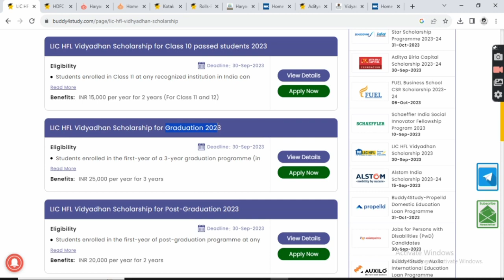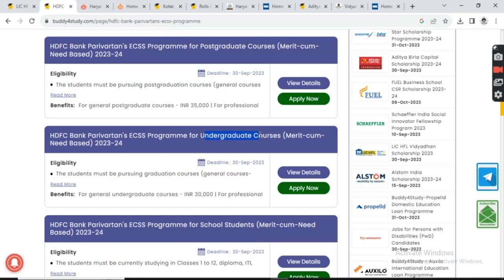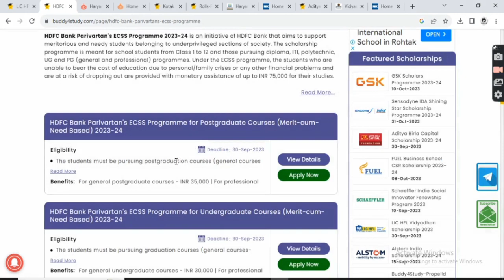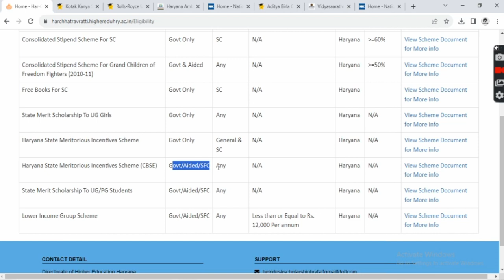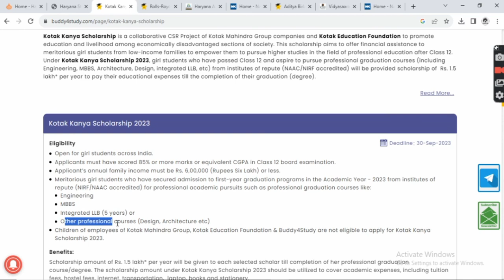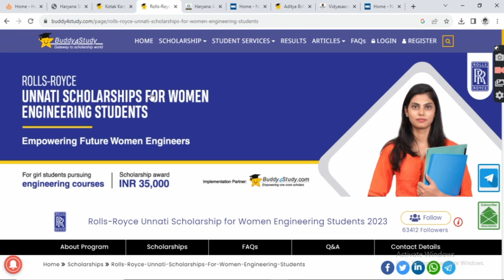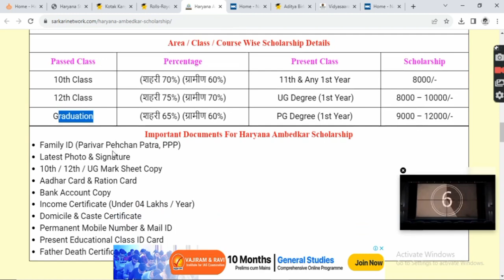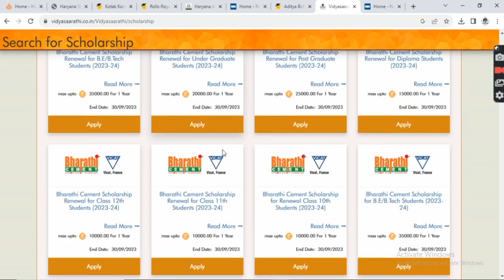Scholarship for Students I Benifits upto 5 lakh rupees I free to apply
✨Scholarship Apply Link ✨

6- JK Lakshmi Vidya Scholarship for Under Graduate (2023-24)

✨Tags ✨
Scholarships for College Student Upto 500000 🤑🔥| Free to Apply | Application Closing Soon !
scholarships,
scholarships in india,
scholarship for college,
scholarships 2023,
scholarship 2023,
online scholarship,
scholarship for 12,
scholarship for 12th passed students 2023,
scholarship opportunity,
scholarship application,
how to apply for scholarships,
faea scholarship,
free to apply,
applications closing soon,
Scholarships for College Student Upto 500000 🤑🔥|,
scholarship for undergraduate,
scholarship for university,
engineering,
Top Scholarships for Engineering Students 2023,
btech scholarships,
Scholarship for Engineering Student in 2023,
scholarship for girls,
Engineering Scholarship,
Scholarship for Engineers,
Kotak Kanya Scholarship 2023,
Raman Kant Munjal Scholarship 2023
scholarships,
Colgate Scholarship,
Girls scholarship ,
TOP 5 GOVERNMENT SCHOLARSHIP FOR COLLEGE STUDENTS 2022 ,
Scholarship for College Students 2022 ,
scholarship for btech 2nd year students,
scholarship for btech 1st year students,
scholarship for btech 1st year,
scholarship for btech 2023 ,
scholarship for engineering girl students ,
100% Scholarship For Class 12 Passed & College Students 2023 ,